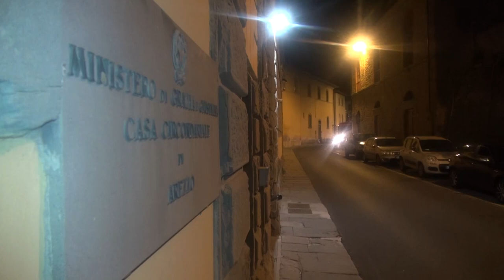Caso Martina Rossi, da oggi Albertoni e Vanneschi tornano in semilibertà